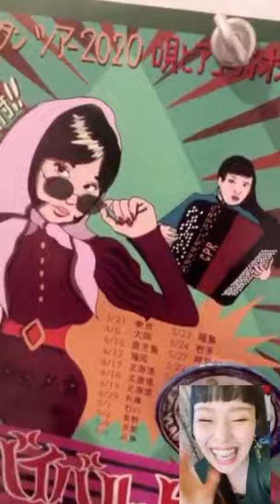チャラン・ポ・ランタン / 空が晴れたら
結成してから初めて、作詞作曲、レコーディング、ミックス、マスタリング全てをチャラン・ポ・ランタンの2人で仕上げた、今、聴いて欲しい曲。
 「最初から最後まで家の中2人だけで出来上がった作品８週連続リリース」の1作品目。
 もも(唄/ 平成生まれの妹)と小春(アコーディオン/ 昭和生まれの姉)による姉妹ユニット。
 2009年に結成、2014年にエイベックスよりメジャーデビュー。
 バルカン音楽、シャンソンなどをベースに、あらゆるジャンルの音楽を取り入れた無国籍のサウンドや、サーカス風の独特な世界観で日本のみならず、海外でも活動の範囲を広める。
 チャラン・ポ・ランタンとしての活動のほか、映画/ドラマへの楽曲提供、演技・CM・声優・イラスト・執筆など活動の範囲は多岐に渡る。